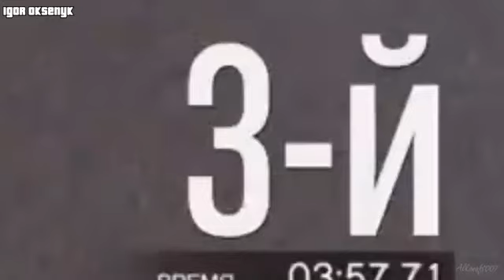GTA 5 fails and wins